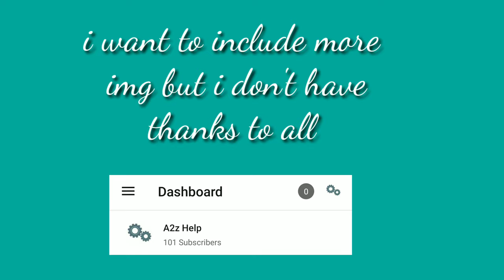Thanks for 100 subscriber on YouTube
Hey everybody thank you so much for giving me your love and support

Soon new video will start on this channel
Thank u
Keep u supporting

Thanks